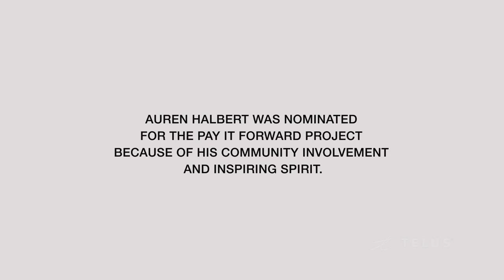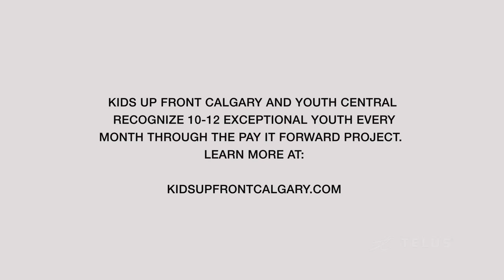We Day 2013!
Thank you to Spotlight Productions & Telus for creating this amazing video for us!